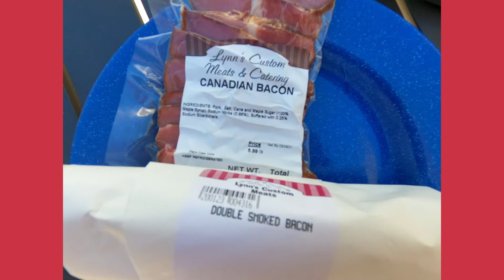International Bacon Day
Celebrating International Bacon Day with some double smoked bacon & Wisconsin style Canadian style bacon.  Using a Pit Boss Grills bacon rack.